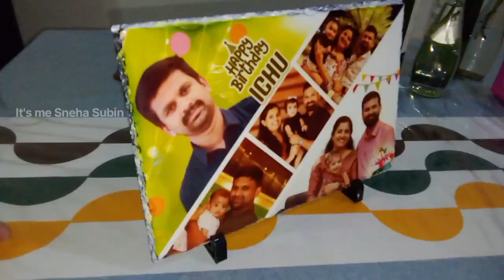🔥ഒട്ടും പ്രതീക്ഷിക്കാതെ ചേട്ടായിക്ക് കിട്ടിയ SURPRISE🎉 ആഘോഷങ്ങൾ ഇടയിൽ ഒരു ചെറിയ ഒരു സർപ്രൈസ് GIFT✨